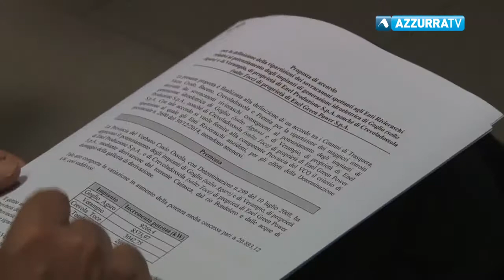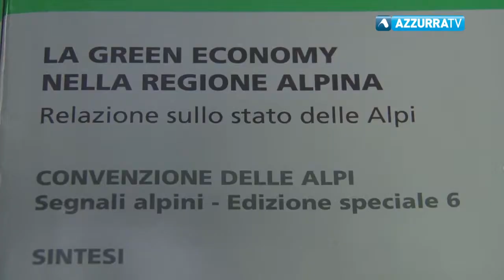A Crodo riflettori puntati sulla Green Economy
27 maggio 2017 - Presentata la sesta relazione sullo stato delle Alpi, frutto di un lavoro lungo 2 anni